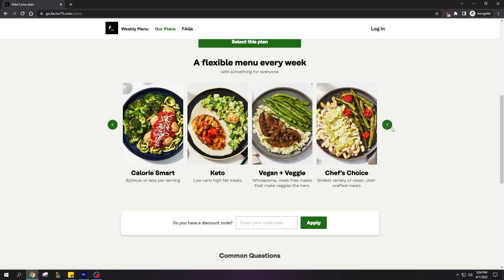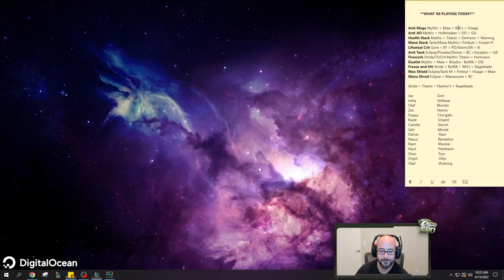WTF RIOT!? THIS MEGA SLAP UDYR BUILD IS 100% HIDDEN OP! WHY IS NO ONE PLAYING THIS!? - LoL Gameplay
New Season 12 Udyr Top Gameplay! League of legends AD Udyr Season 12 gameplay!

Season 12 Udyr runes guide League of Legends
Lethal Tempo - Triumph - Tenacity - Coup de Grace
Bone Plating - Revitalize
10 AD - 10 AD - 6 Armor